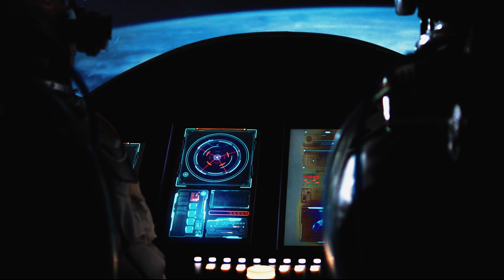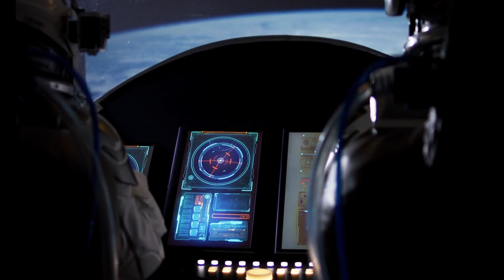Chelsea Owen - Dreamstate feat. Morgan Willis (Music Video) [Pop Synthwave]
Support The '80s Guy
                         Submit Your Music and Art